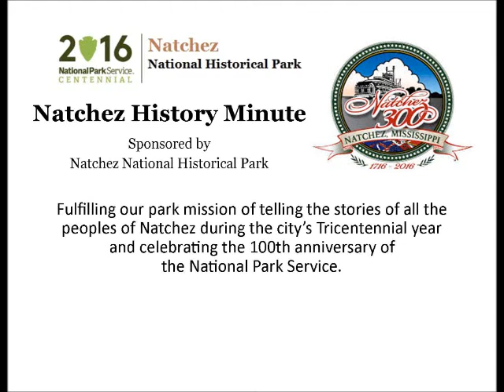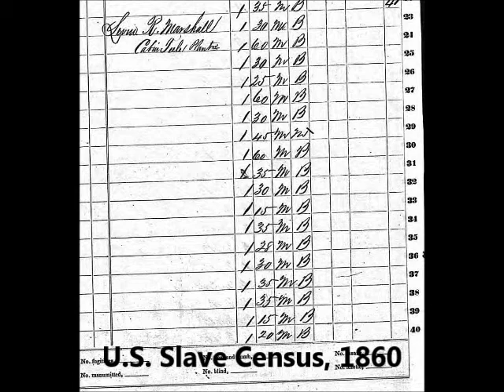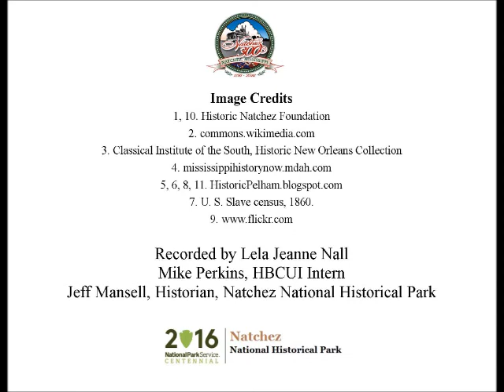Jul 24 A Leader in National Financial Circles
Lela Jeanne Nall presents a Natchez History Minute about Levin R. Marshall, an American banker and Southern planter who died on this day, July 24 in 1870.  A founder and president of the Commercial Bank of Natchez, Marshall was described as a leader in national financial circles.